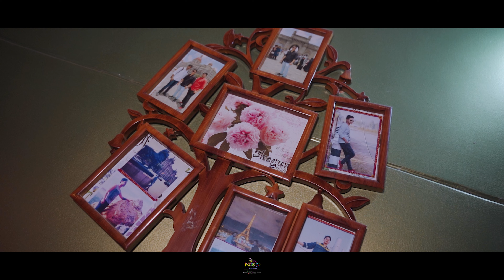Kewal & Puja ( ND Studio )